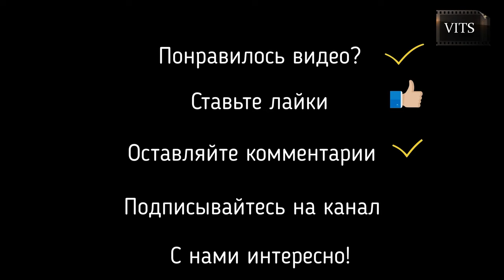НОВОГОДНИЕ МОМЕНТЫ / Смешные коты / Собаки / Смешные животные #109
Только лучшие ролики и самые смешные животные! Устраивайтесь поудобнее и заряжайтесь позитивом! Приколы с животными (смешные коты, кошки, собаки и другие смешные животные!).

Мы стараемся как можно чаще выкладывать ролики для Вас, чтобы Вам было веселее проводить свой досуг в наше нелегкое время.
Мы ищем для Вас ролики по всему интернету, с приколами и чудиками из тик ток, инстаграм и других источников.

Все видеоролики взяты из различных групп Tik Tok, Instagram исключительно в целях создания развлекательных подборок. Наша цель НЕ ВОРОВАТЬ чужие видео, а делиться ими в качественной подборке с другими людьми.

                                VITALY SLASHCHEV

Приколы с животными каждую неделю, включи уведомления на канале, чтобы не пропустить новые видео!